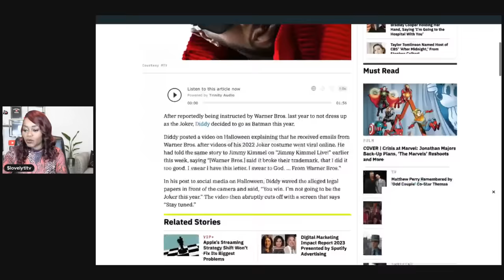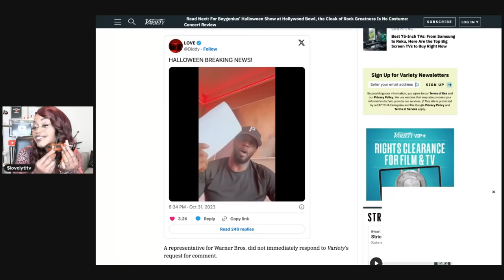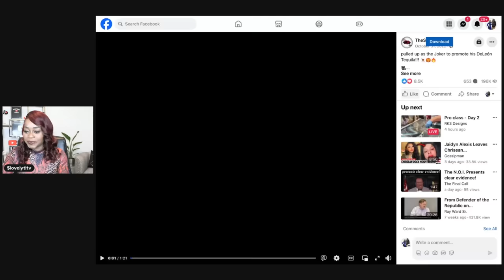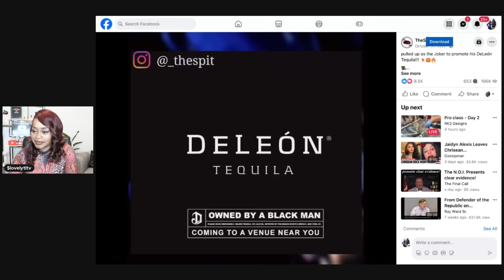Diddy Goes Off On Warner Brothers for telling him he can't dress up as The Joker for Halloween